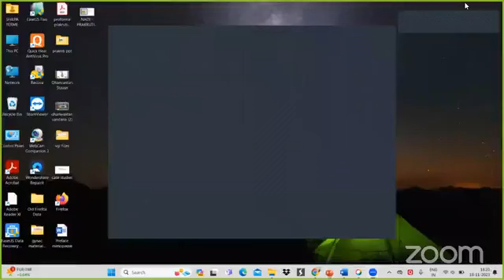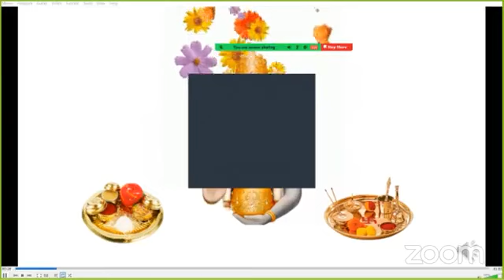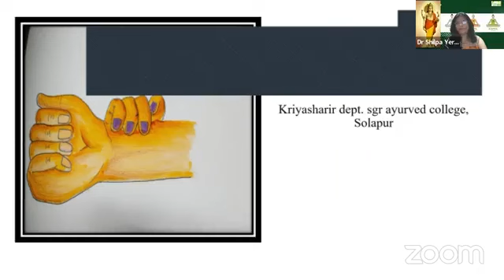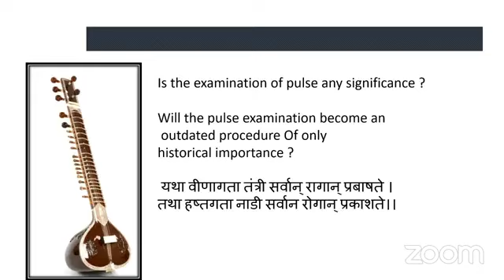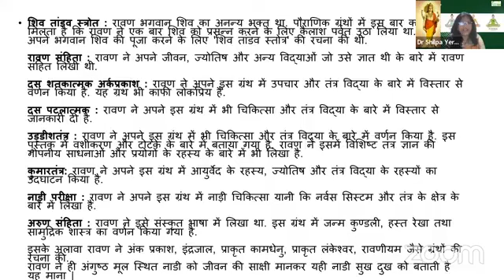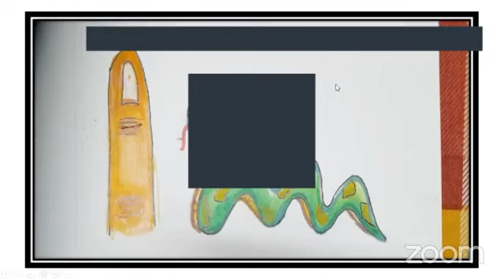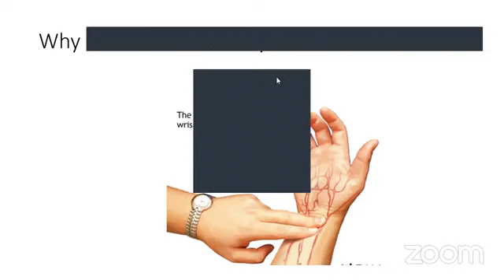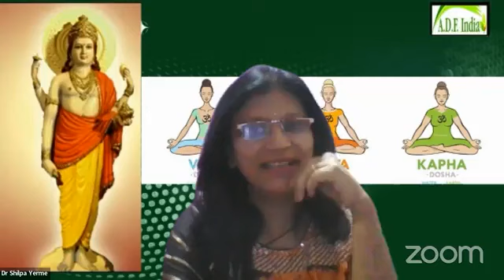आयुष दर्पण पर Prakruti & Nadi Demo Lecture -Introduction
​हमारे फेसबुक पेज पर विजिट करें।
*Share The Link as much as possible